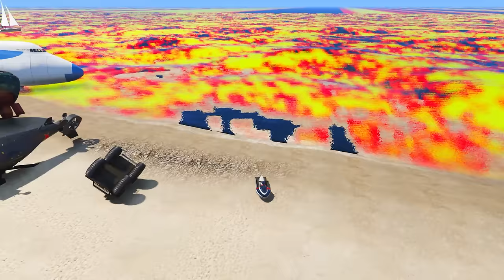Franklin Draw The Weakest To Strongest Ever CHEETAH In GTA 5 | GTA 5 New